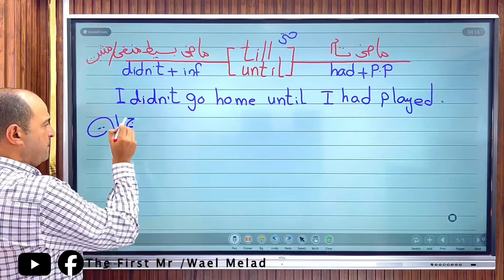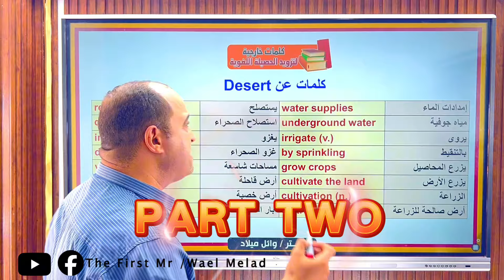المحاضرة 1️⃣الشهر الثانى-مفاجاءات كتير هنعملها علشانكم يا غاليين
مغامرة جديدة مع بداية شهر جديد ✊🏻✨
محاضرة عايزة كوباية شاى☕ ودماغ عالية🧠 وكشكول وقلم ✍🏻
اسمعها بروقان واكتب ورايا واوعدك ان القاعدة دى هتقفل فيها الحل 🤝🏻
متنساش تحل واجب القاعده ص 74 الى 76👍🏻
نزلكم الجزء التانى تزويد الحصيللة اللغوية وبنهتم بحفظ الكلمات الخارجية وده هدفنا لحل القطع يالا احفظ يا غالى✌🏻🤝🏻
قلوووب كتييييير لاغلى طلاب 😍
عااااش وحوووش 👌🏻💪🏻
 حقيقى بتثبتوا انكم قدها وان شاء الله رحلتنا هتنتهى على الف خير وفرح يملى بيوتكم 🙏🏻❤️
👈 خلصنا مع اول شهر مع بعض وكان فيه الوحده الاولى والفصل الاول قصه وختمناها بامتحان بابل شيت واليكترونى على الابلكيشن 🤗🤩
👈🏻داخلين ان شاء الله على الشهر الثانى و اول محاضرة هتنزلكم النهارده على الابلكيشن ✊🏻
شهر مليان مفاجاءات 🎁🪄 وهنخلص ان شاء الله فيه الوحده الثانية والثالثة وهيكون فى ورشة عمل على ربع المنهج (أول ٣ وحدات) مع نهاية الوحده الثالثه 🥳🪄✊🏻💪🏻🤩
ازاي تجدد اشتراكك في الشهر الثاني ⁉️
عندنا 3 طرق تقدر تجدد الاشتراك معانا بيها
1️⃣ بالتواجد في المكتب العنوان👇
 محافظة المنيا - عزبة الخشابة بجوار موقف ابو قرقاص شارع صيدلية الدكتورة رنا محم عبد المالك من الساعه 12 ل 6 مساءا يوميا ماعدا الجمعه
 2️⃣ للتجديد عن طريق فودافون كاش 👇
هتختار رقم من الارقام دى وهتحول عليها 150 ج فودافون كاش من اى محفظه
بعد الدفع هتتواصل مع رقم المكتب اللى انت حولت ليه وهتبعتله اسكرين بالدفع والرقم اللى حولت منه الفلوس+ الكود الخاص بيك (رقم المحفظه بتاعة الراجل اللى اتحول منه الفلوس  ) وهيتم التفعيل علطول👌
3️⃣وكمان سهلنا عليك وعندنا الخطوه التالته عن طريق فورى
 وده بخطوتين وبس من داخل الابلكيشن😎👌
👈افتح الابلكيشن ودوس على جدد الشهر من هنا
👈اختار الشهر وادفع بفوري ... تمام كدة يا بطل بمجرد ما تدفع هيتضافلك الشهر الثاني
التفعيل بيتم تلقائي في نفس الوقت اللي بتدفع فيه على حسب شبكة فوري للمدفوعات
ولو أنت لسة مش من وحوش مستر وائل وعيلة The First تقدر تحجز دلوقتي من خلال الابلكيشن:
📍حمل الأبلكيشن من Google Play دلوقتي : 👇
📌 أو احجز من خلال التواصل والاستفسار مع مكتب the first للاشتراك والدعم الفني للابلكيشن: